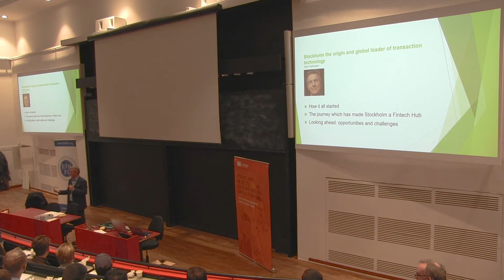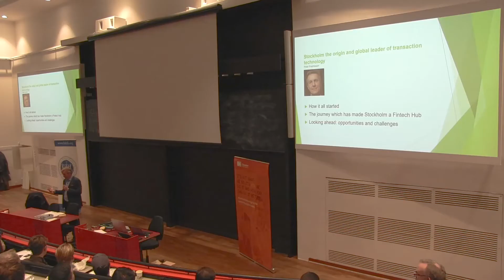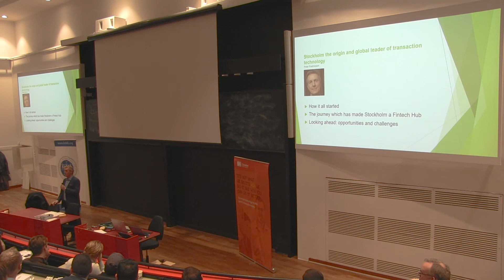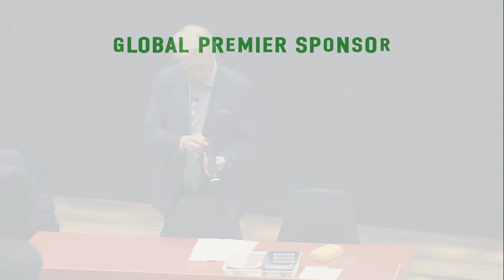Stockholm: The Origin and Global Leader of Transaction Technology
Peter Fredriksson, CEO of Baymarkets says OM, the company that eventually became Nasdaq OMX, basically invented transaction technology. In his view, Stockholm and more broadly, Sweden, have been pioneers in automating the financial markets and making them more efficient.